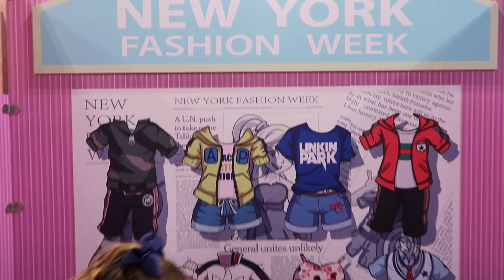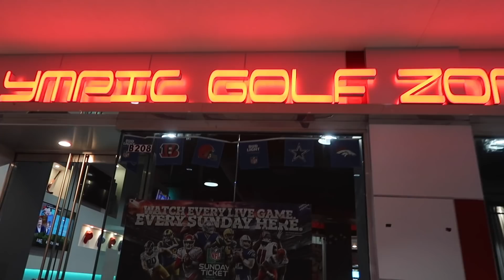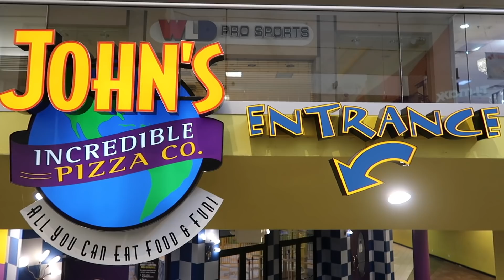Pirate's Night Out / CALIFORNIA TRAVEL VLOG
Known as the Entertainment Capital of Southern California and birthplace of the boysenberry, you can be certain to find plenty of fun things to do in Buena Park. Meet Snoopy and ride world-class roller coasters at Knott's Berry Farm, enjoy dozens of slides at Knott's Soak City waterpark, experience interactive dinner shows like Medieval Times and Pirate’s Dinner Adventure and dine at award-winning restaurants like Porto's Bakery.
Just 5 minutes from Disneyland®, and a short ride from Huntington Beach and Los Angeles – with several, major attractions within walking distance of most hotels – Buena Park is the ideal basecamp for your California dream vacation. Start planning your visit today!